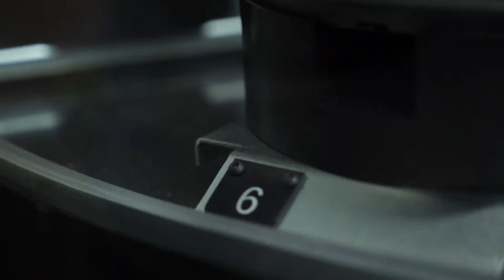キタムラ機械 Med5AX 製品紹介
製品説明動画です。ご覧ください。